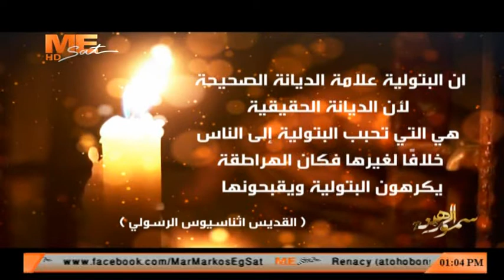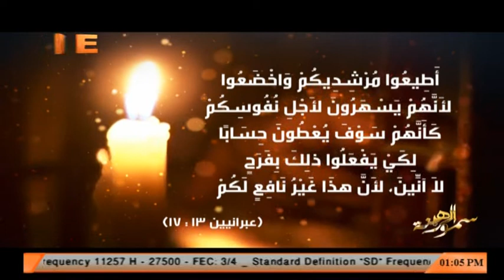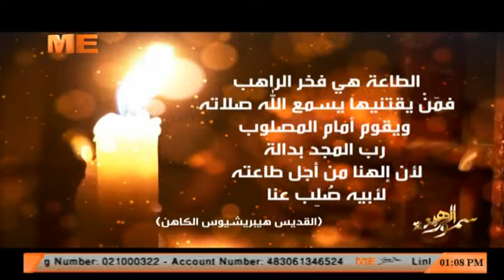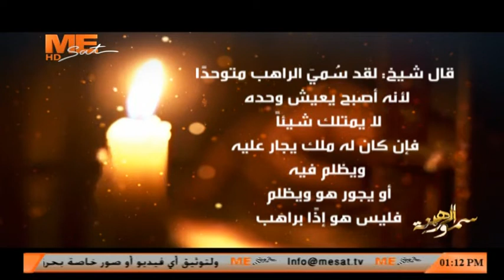مبادئ الحياة الرهبانية - الحلقة الرابعة - من برنامج «سمو الرهبنة» - لـ نيافة الأنبا متاؤس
16 يوليو 2019 ..